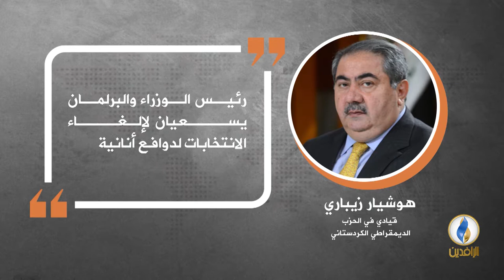في دقيقة .. أبرز التصريحات الصحفية ليوم الأربعاء